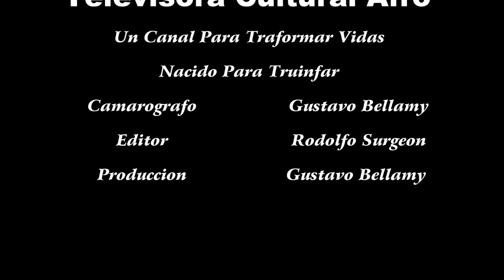Nacidos Para Triunfar #2 Con Mauricio Marin Acosta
Televisora Cultural Afro